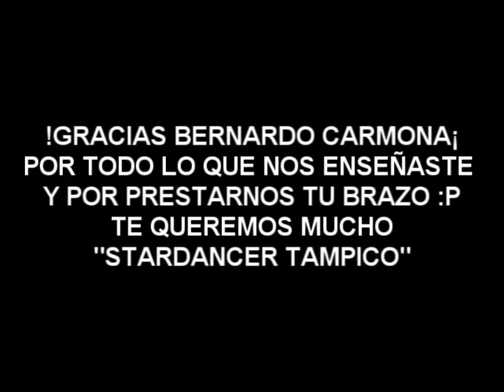STRDNCR TAM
ALUMNAS DE STARDANCER EN SUS PRINCIPIOS DE ACROBACIA :P , GRACIAS BERNARDO !!! :D